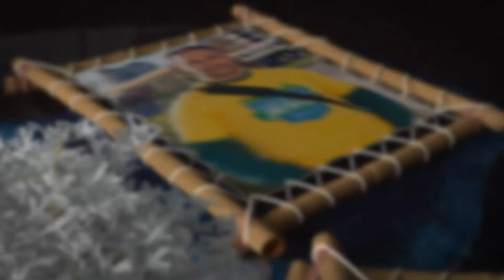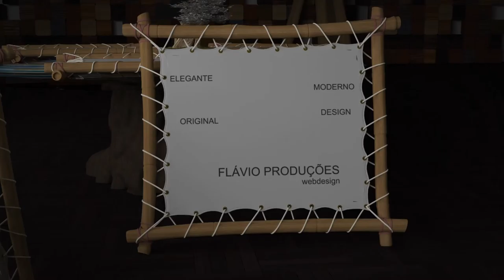FLAVIO CARDOSO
ME PROMOVENDO KKK